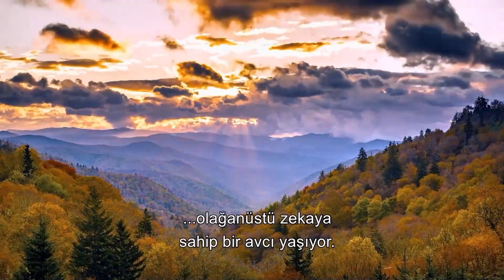He Saved His Life by Running Away with the Trees!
Raccoon | Wild Life

Docuworld